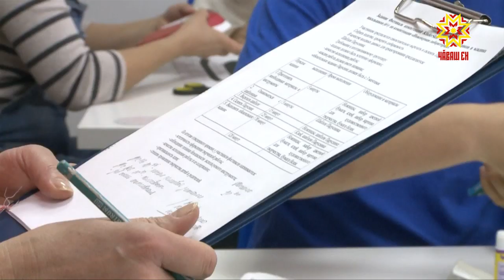Аслисемпе танах пĕчĕккисем те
Чăваш Енре Раççей «Çамрăк ăсти» ăмăртăвăн регионти тупăшăвĕ  пуçланчĕ. «Кванториум» ача-пăча паркĕнче ал ăстисем кăçалхипе виççĕмĕш хут пĕрле пухăнчĕç. «Ирĕклĕ ĕç» фонд йеркеленĕ чемпионат виçĕ куна тăсăлать.